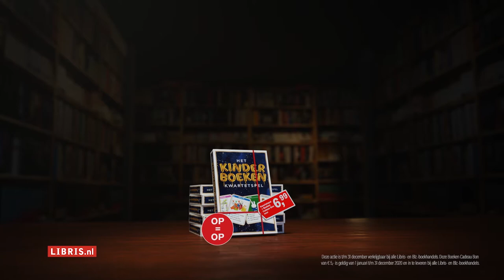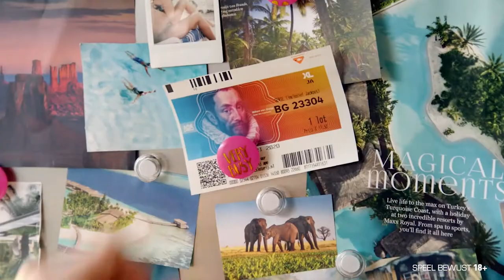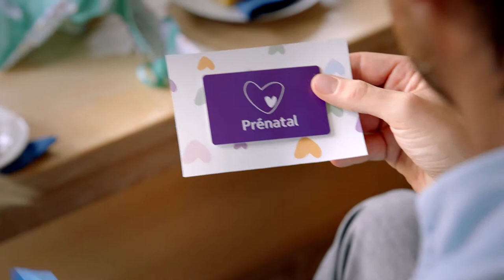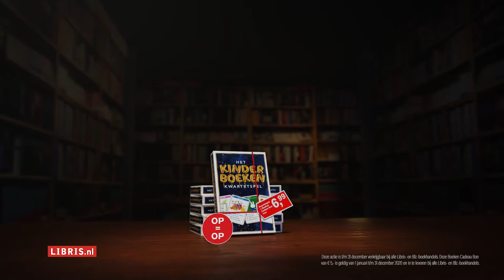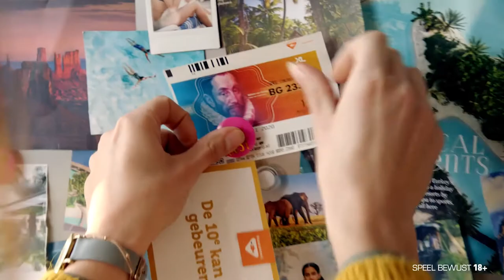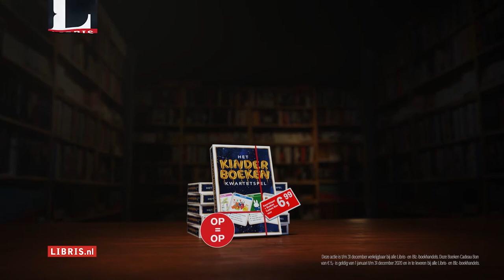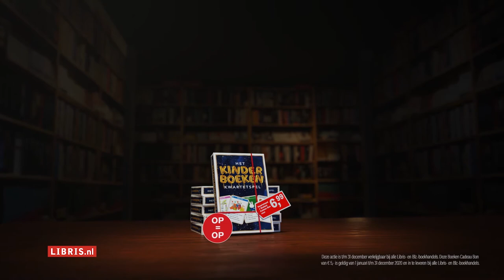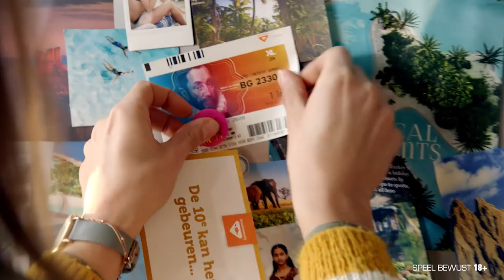Primera Blz. Boeken - tbv Trendz beurs 2020